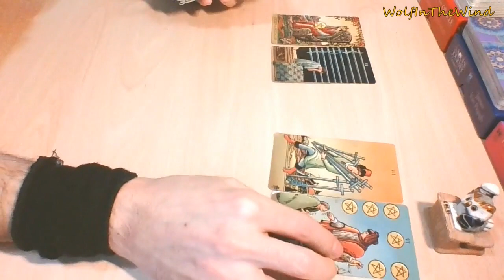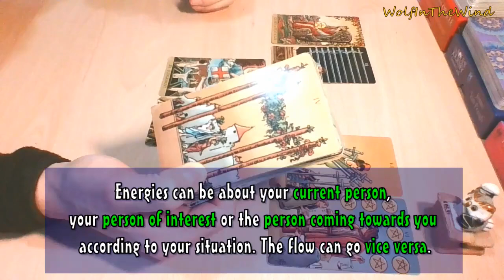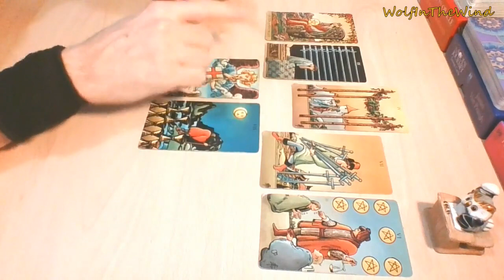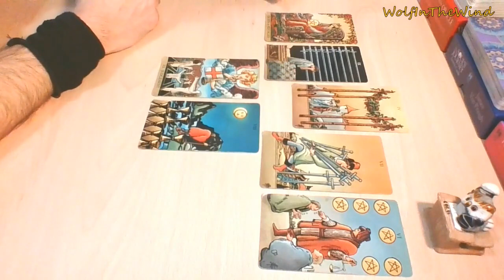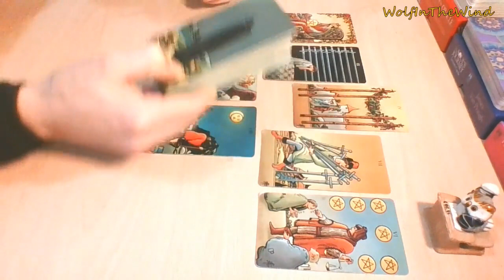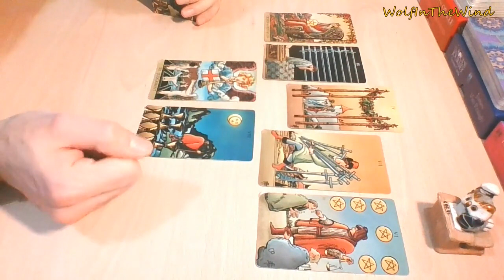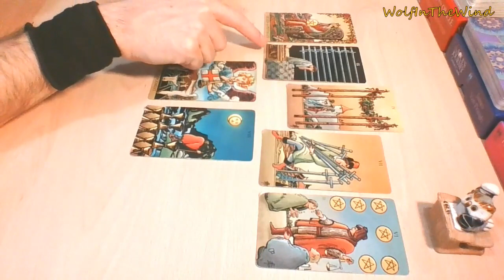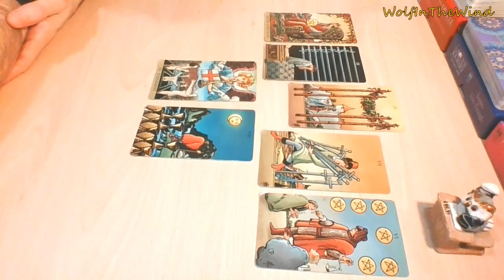SAGITTARIUS February 2021 | Are you willing to give them another chance? | Love Tarot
This is a quick General Love Tarot Reading for Sagittarius Sun, Moon, Rising & Venus. Whenever you watch this take what resonates, leave what doesn't.

-WITW